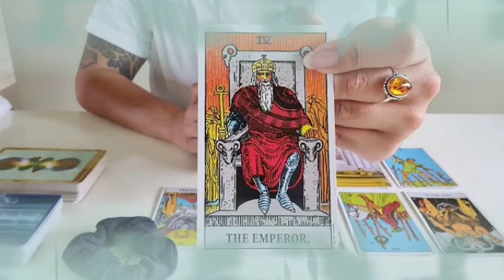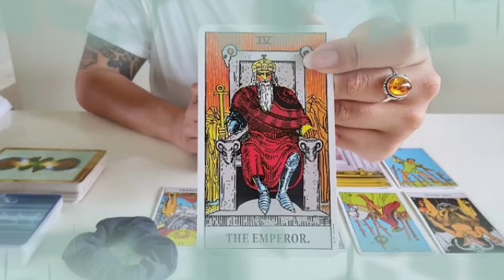برج الجدي من 26 إلى 6 مارس 2022 // الشريك سيعترف لك بكل شيء😍تجري الرياح بما تشتهيه أنت يا جدي😌